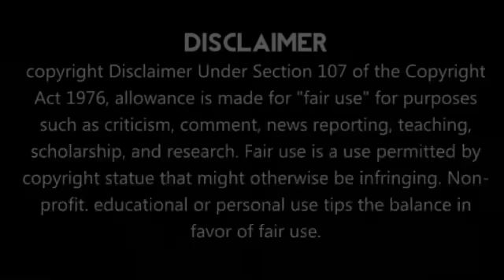இந்திய அதிரடி வீரருக்கு ஆப்பு வைத்த ஆஸ்திரேலியா அணி | என்ன நடந்தது தெரியுமா | India vs Australia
நன்றி🔥